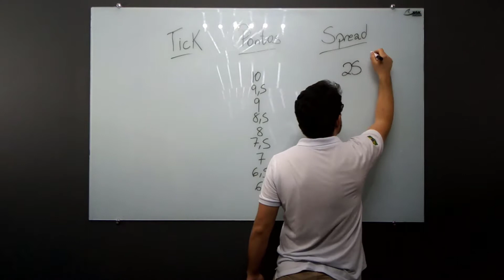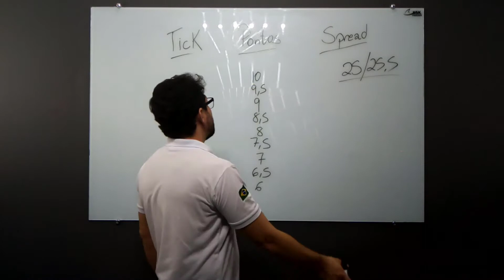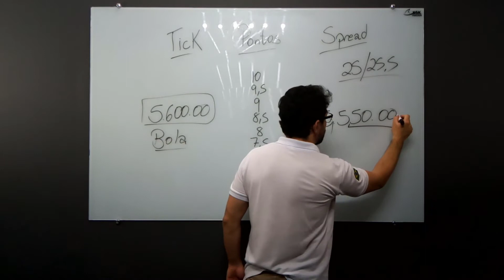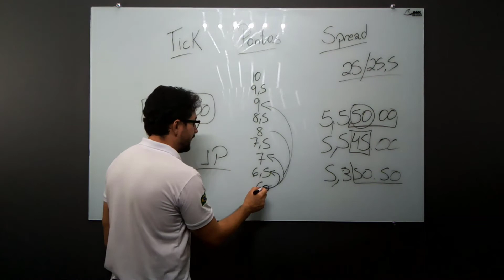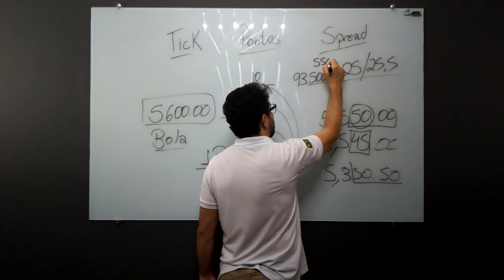Ticks, Pontos e Spread